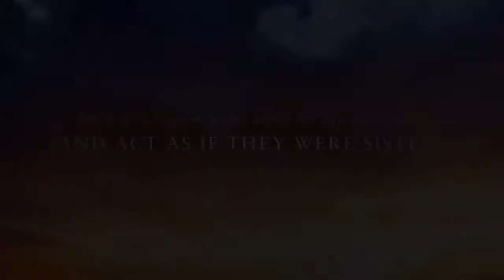Sister of My heart Movie trailer